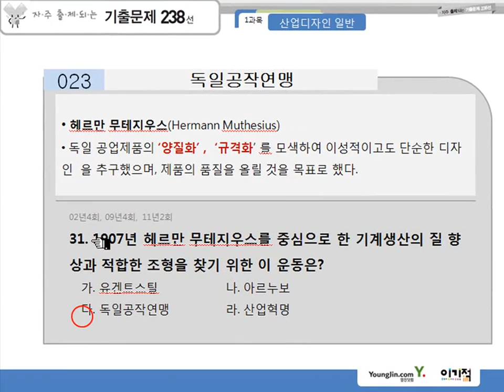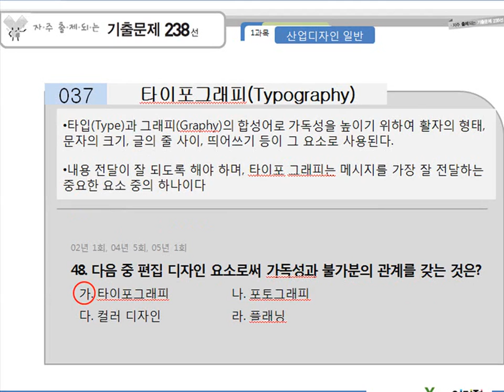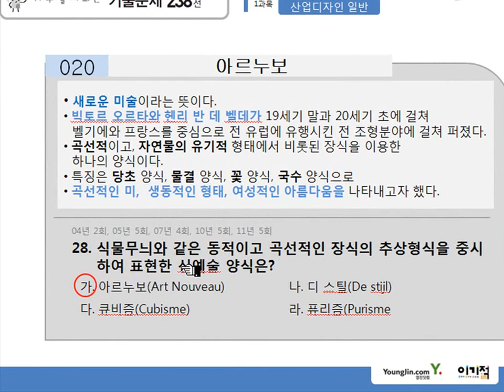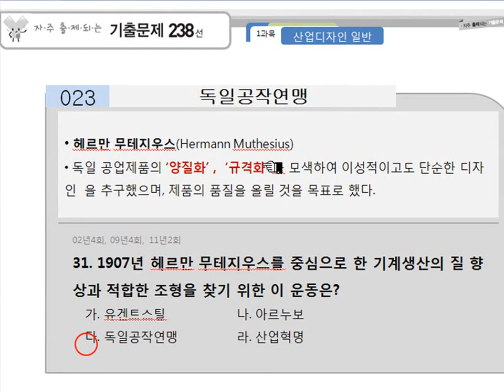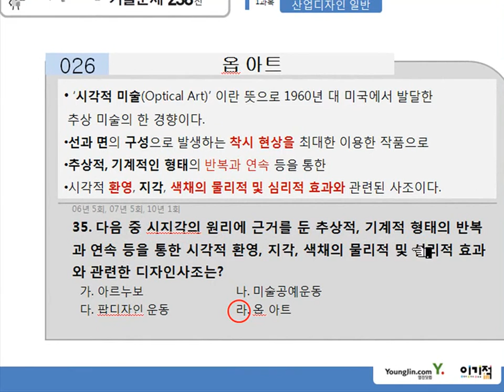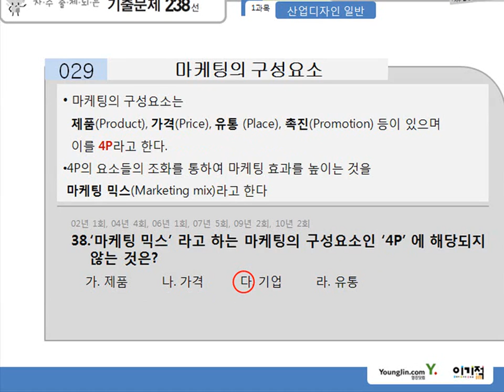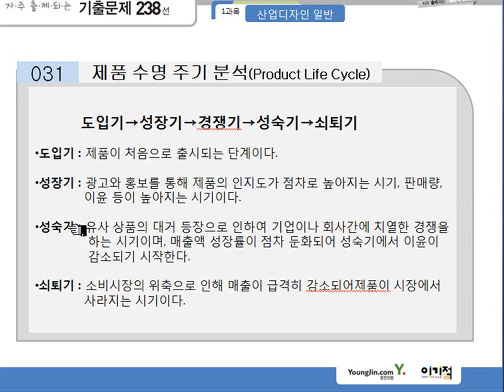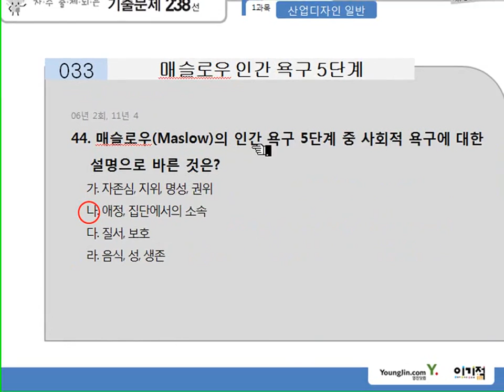자출02 디자인일반26 44